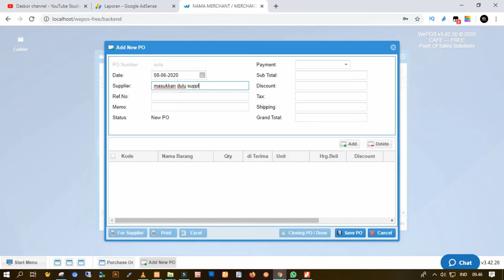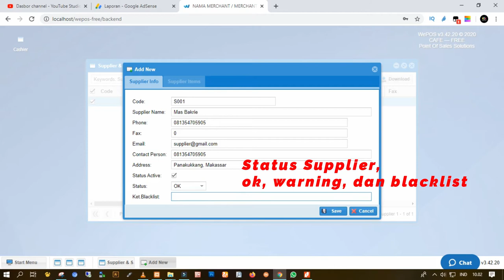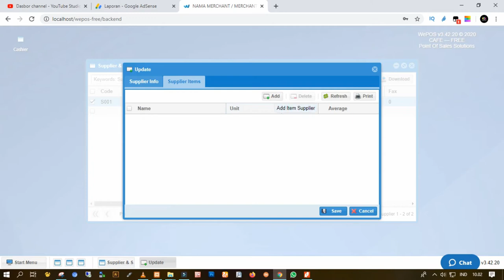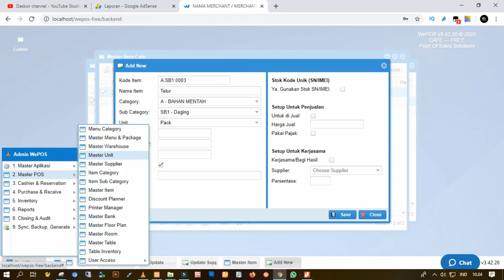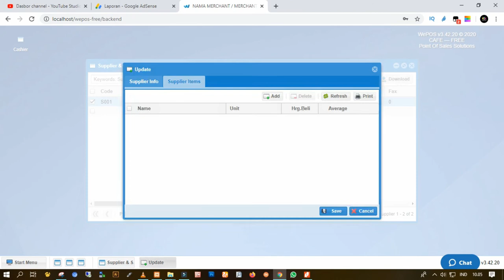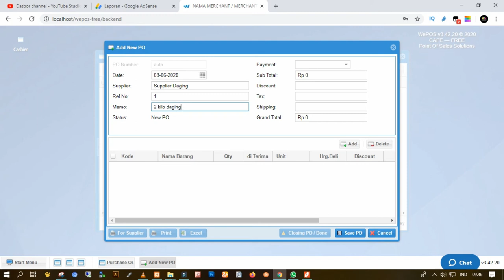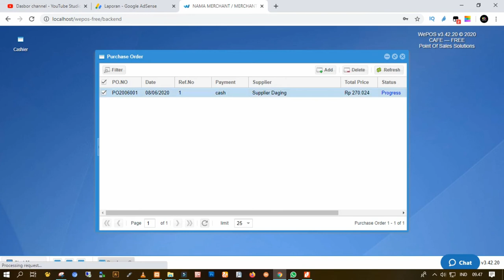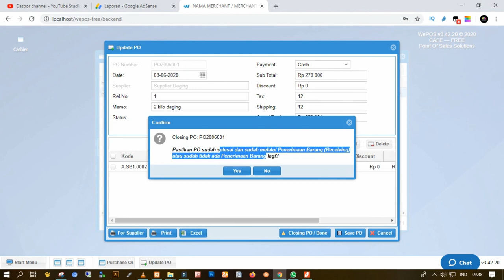Aplikasi POS (Point Of Sales) Cafe WePOS - Pembelian dan Penerimaan Barang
Manual Book Aplikasi WePOS Untuk Cafe, Manual Book kami bagi beberapa part video :